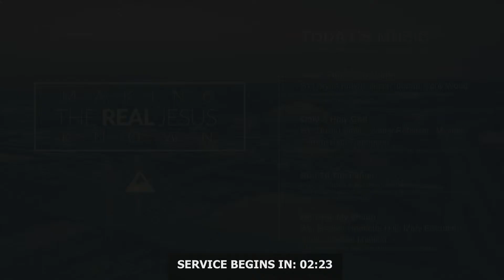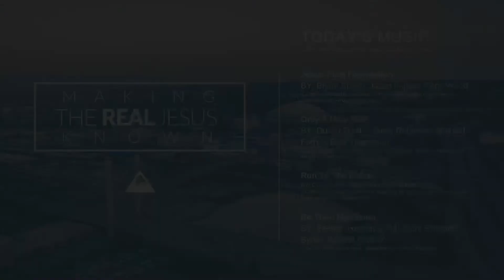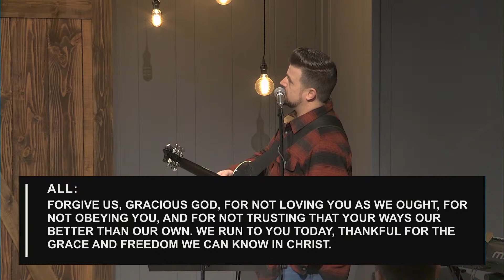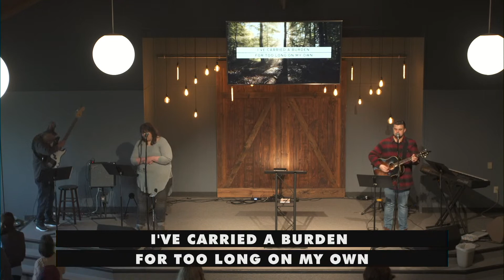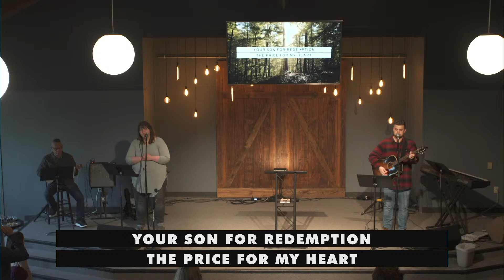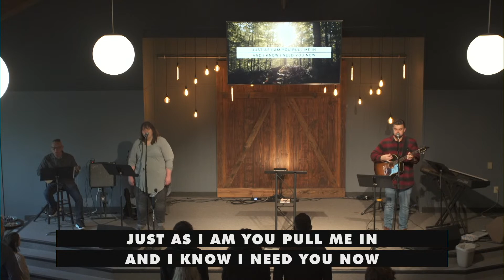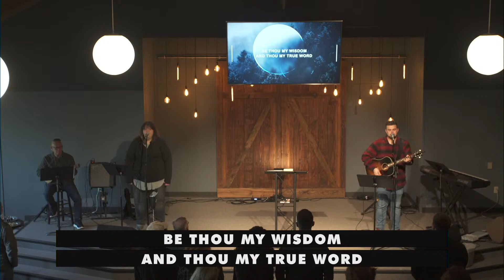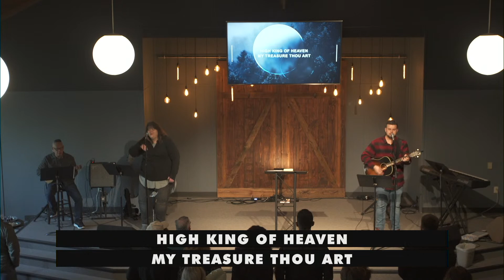"Known By God" - Galatians 4:8-11 - Feb 12th, 2023